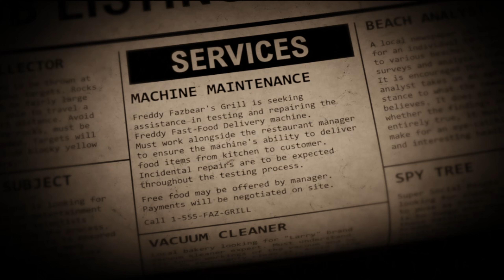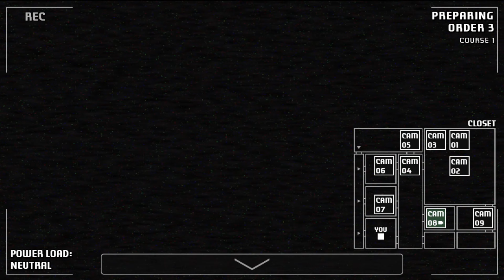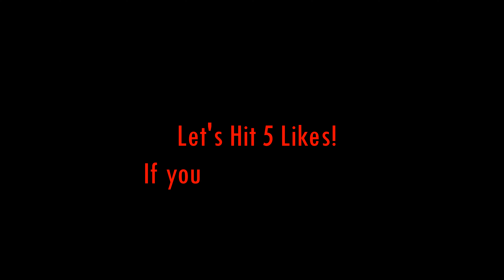Freddy's Grand Re-Opening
Are you ready to dive deeper into the content you love? Become a member of our YouTube channel today!

- **Exclusive Content:** Gain access to members-only videos, behind-the-scenes footage, and sneak peeks of upcoming projects!
- **Community Connection:** Join a vibrant community of fellow fans! Engage in live chats, discussions, and special events where your voice matters.
- **Member Perks:** Enjoy unique badges, emojis, and shout-outs in videos that highlight your support and commitment!
- **Early Access:** Be the first to watch our latest uploads and enjoy early access to exciting new series!

1. Click the "Join" button on our channel page.
2. Choose your membership tier and unlock a world of exclusive benefits!
3. Start enjoying your perks right away!

💖 By becoming a member, you’re not just supporting our channel; you're helping us create even more amazing content that you love!

Let’s grow together! Hit that "Join" button and become part of our family today!

---A Bite at Freddy's is a bite-sized Five Nights at Freddy's experience.

Freddy Fazbear's Grill needs your help to test and repair the Freddy Fast-Food Delivery machine! Work along the restaurant manager to ensure food orders can be delivered from kitchen to customer without issue.
Complete orders, repairs, and challenges!

System Requirements
Minimum: 4 GB RAM, GLES 2/3 compatibility
Recommended: 8 GB RAM